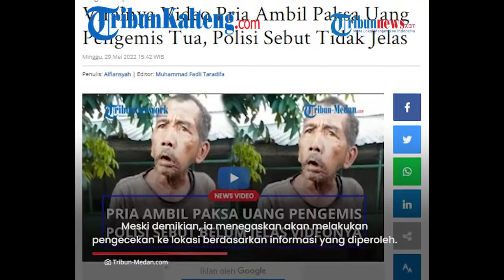Video Pengemis Tua Diperas Preman Viral, Polisi Tak Pastikan Aksi Perampokan dan Sebut 'Tak Jelas'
Video yang memperlihatkan aksi dua orang preman yang diduga melakukan pemerasan terhadap pengemis membuat geger.

Menurut perekam video bernama Aca, kejadian tersebut terjadi di Jalan Kolonel Yos Sudarso, Medan, pada Sabtu (28/5/2022)

Terkait hal tersebut, Kasat Reskrim Polres Pelabuhan Belawan, AKP Rudy Syahputra memberi penjelasan.

Pihaknya belum dapat memastikan apakah kejadian itu merupakan perampok atau bukan.

Lalu, ia juga mengatakan bahwa, lokasi kejadian tak jelas dan belum bisa dipastikan keberadaannya.

Menurutnya, tidak mungkin kejadian tersebut merupakan perampok, karena kemungkinan ada penyebab terjadinya aksi tersebut.

Rudy juga menambahkan, pihaknya tidak bisa menyimpulkan kejadian tersebut dari rekaman video.

Meski demikian, ia menegaskan akan melakukan pengecekan ke lokasi berdasarkan informasi yang diperoleh. (*)

Sumber : Tribunnews